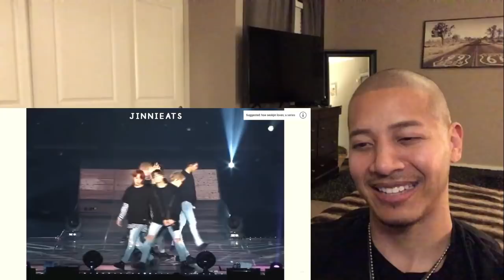Reacting to How Seokjin Loves Jimin and Back 🥰💜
American Hustle Life
Bon Voyage
In the Soop
Run BTS
Burn the Stage
Bring the Soul
Break the Silence
America Hustle Life
Rookie King
Full Concert Performances